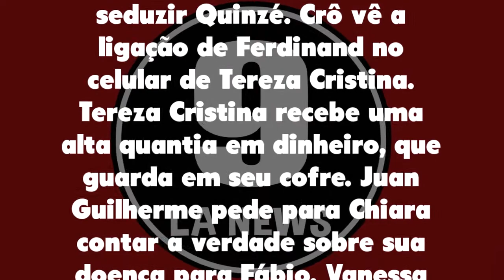Fina Estampa 04/09/20 | Capítulo 143, Resumo 04-09 Sexta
Fina Estampa Sexta 04/09/2020